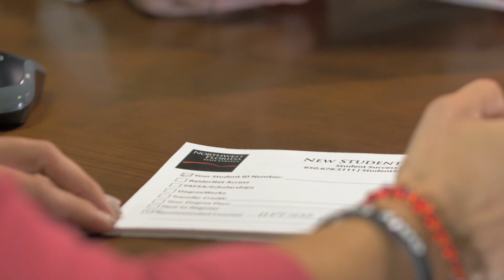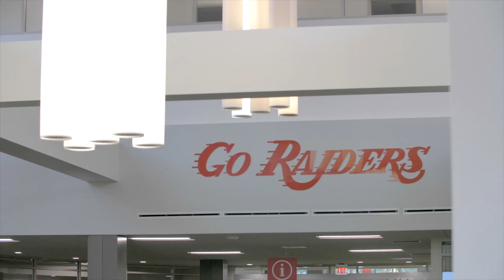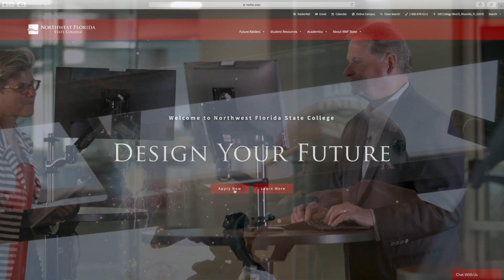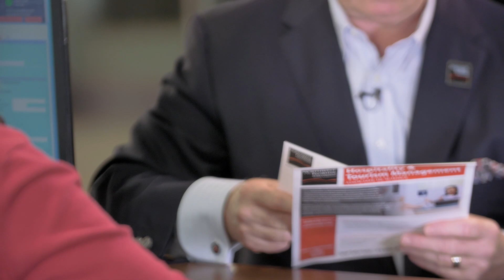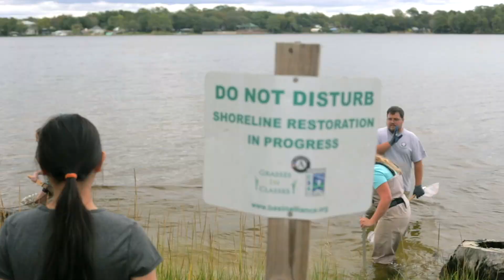NWF Outlook TV Show: Episode 4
In this edition of NWF Outlook, Dr. Stephenson, College President, and Dr. Nate Slaton, Vice President of Student Success, give a tour of the reimagined Student Success Center that was remodeled to place more emphasis on creating clearer, unobstructed pathways toward student success.

In the second segment of this episode, Dr. Stephenson catches up with Choctawhatchee Basin Alliance Director Alison McDowell in Valparaiso, Fla. to discuss the valuable work they do for the community and local waterways.